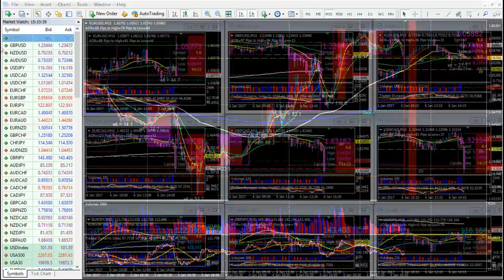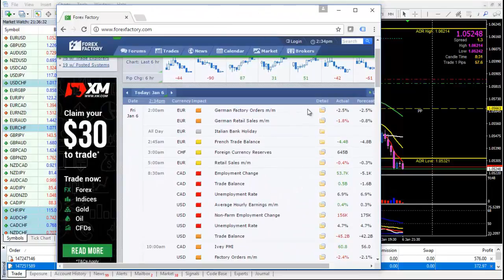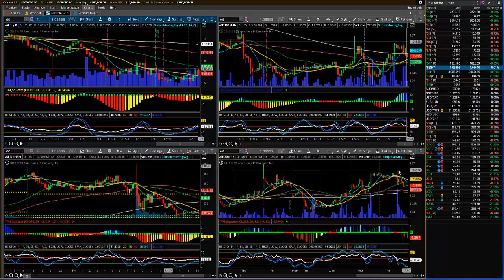EURUSD como seguir al trader institucional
En las sesiones pasadas de trading tuvimos un gran movimiento, con gran volumen en el EURUSD en sentido contrario a lo que se esperaba según el resultado de la importante noticia nóminas no agrícolas. Por supuesto primero tuvimos un fuerte movimiento en el sentido esperado, solo para convertirse en una cacería de stops. En el siguiente análisis mostramos como evitar estas trampas y mostramos como entramos en el lado correcto del mercado.